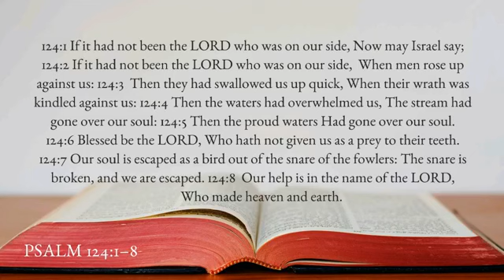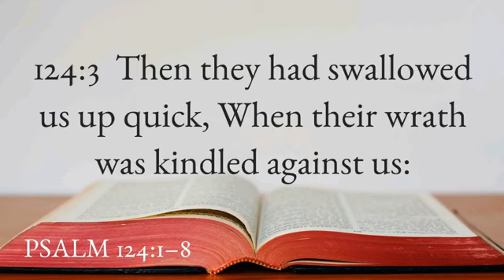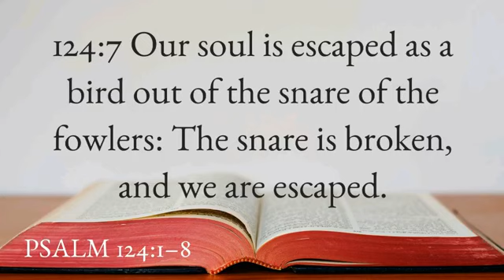Have you ever realized that something that came upon you almost destroyed you?😳How do you respond?